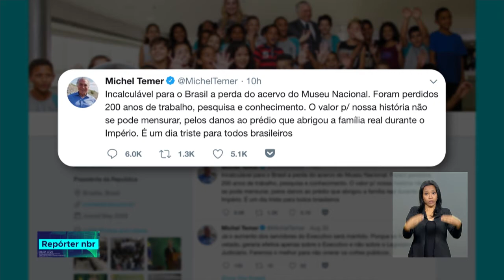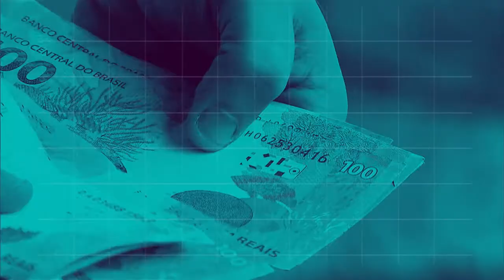BOLETIM REPÓRTER NBR 12h - 3 de setembro de 2018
REPÓRTER NBR 12h - 03.09.18: Incêndio destrói a instituição cientifica mais antiga do país, o  Museu Nacional. E mais: Ministério da Educação anuncia hoje (3) o Índice de Desenvolvimento da Educação Básica de 2017.